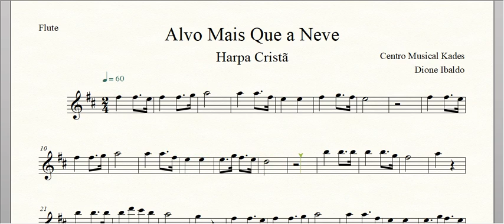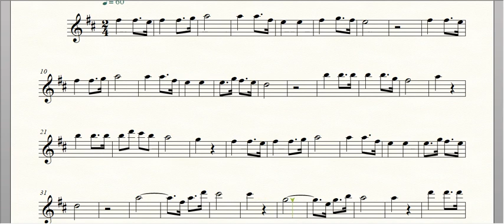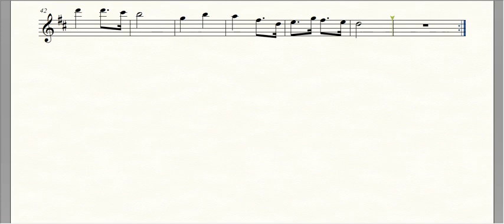Partitura Alvo Mais Que a Neve - Harpa Cristã - Flauta Transversal